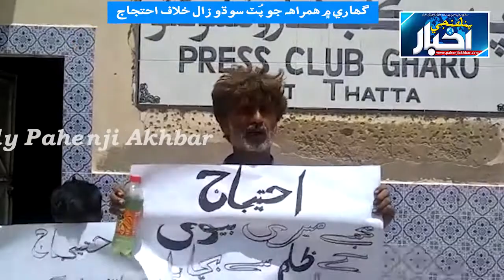گهاري ۾ همراهه جو پُٽ سوڌو زال خلاف احتجاج